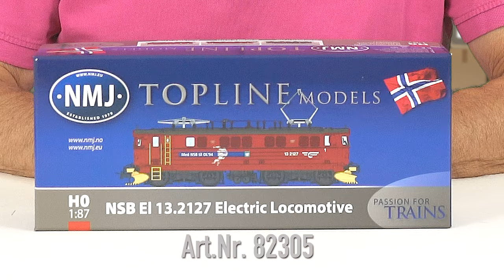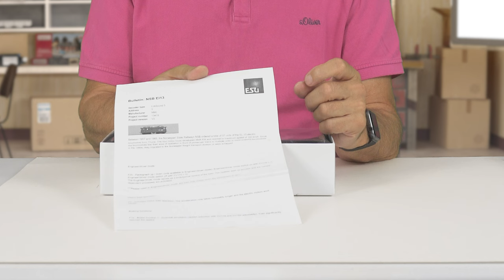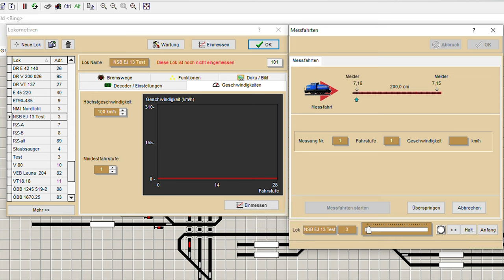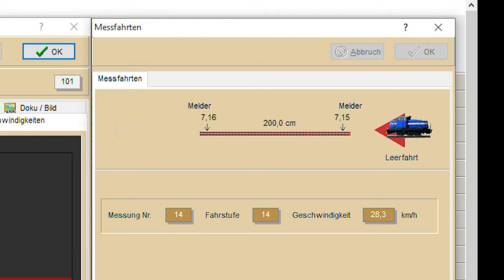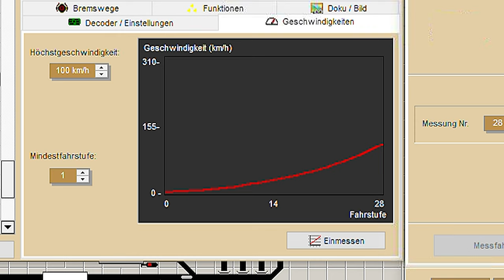Sommerneuheit EL13, NMJ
Frank Buttig zeigt in seiner Produktpräsentation die Sommerneiheit von NMJ- 3 neue Varaianten der bekannten EL13 der NSB.